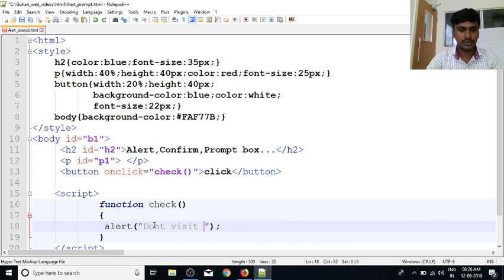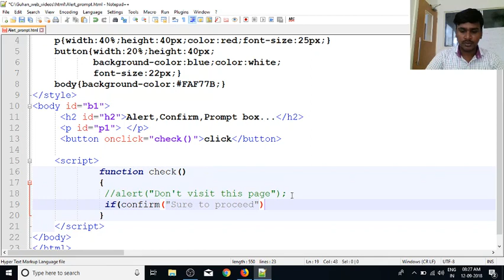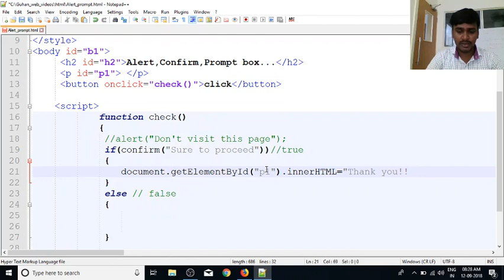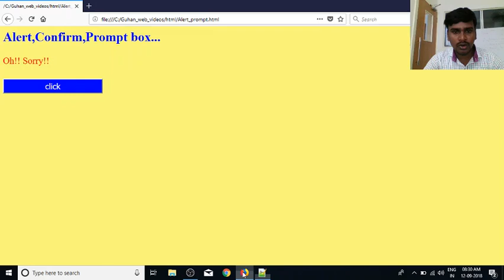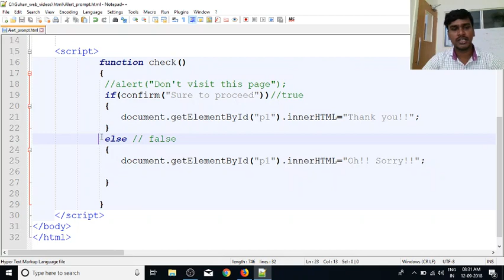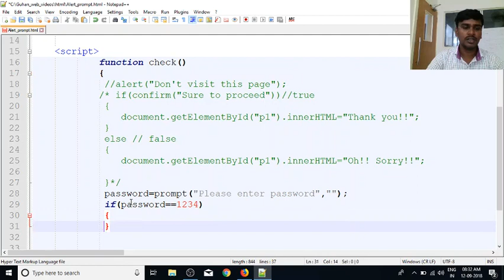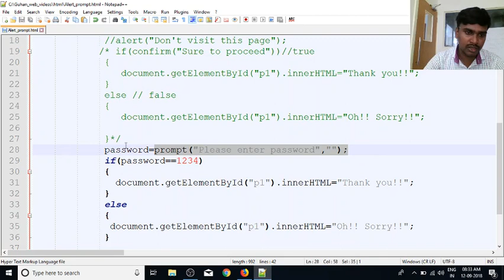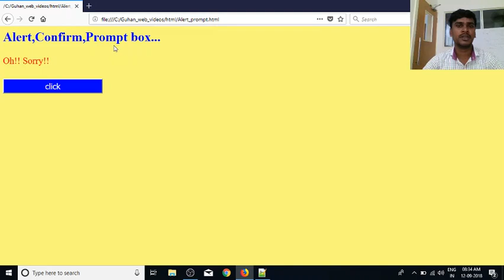JavaScript in Tamil | By Guhan | Alert Confirm Prompt in | Java Training in Chennai | Payilagam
Learn JavaScript in Tamil here.  Our trainer Mr. Guhan Ganesan discusses Alert Box, Confirm Box, Prompt Box in JavaScript  in this video tutorial.